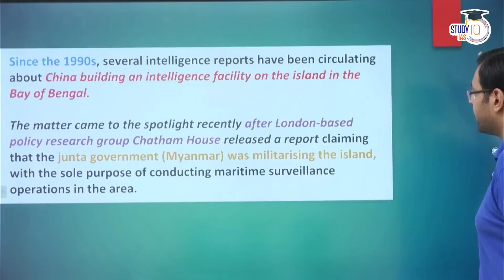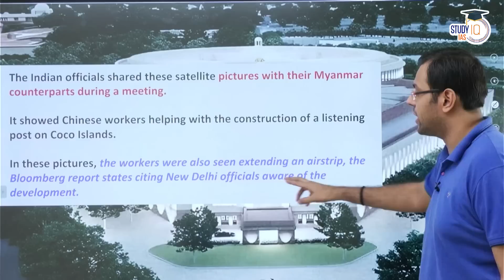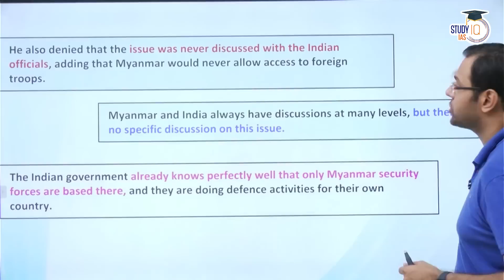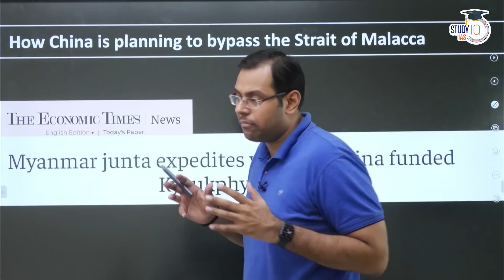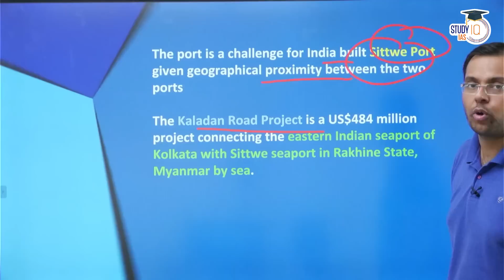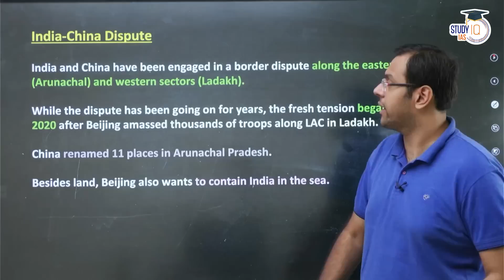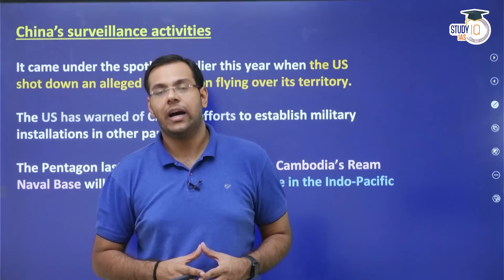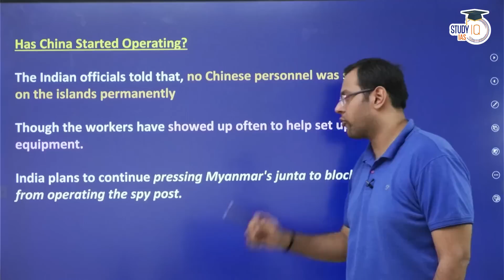China Spying on Indian Missile Test with Yuan Wang 6 | UPSC | StudyIQ IAS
In this video, we delve into the alleged incident of China spying on an Indian missile test using the Yuan Wang 6 tracking ship and analyze its geopolitical implications. Join us as we discuss the significance of this incident, its impact on India-China relations, and the broader implications for regional security. Gain insights into the growing technological rivalry between the two nations and the challenges it poses to India's defense and strategic interests.

एडमिशन की अंतिम तिथि 12 जुलाई 2023 | बैच का समय सुबह 8:00 AM